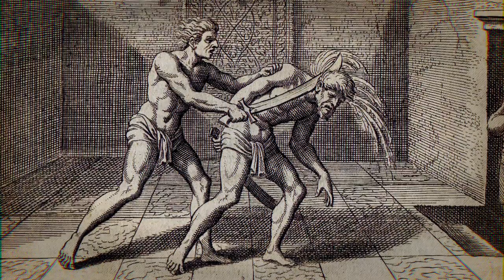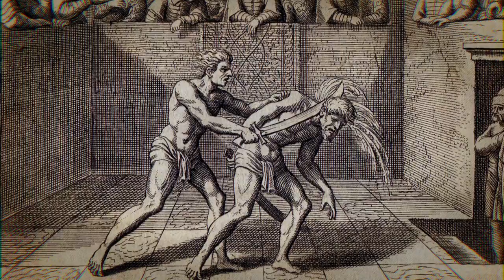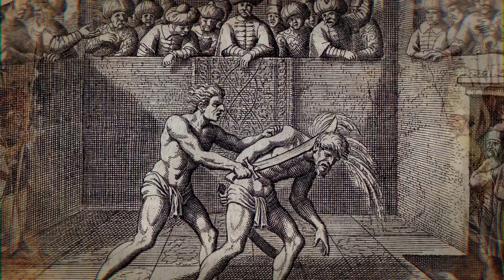Skanderbeg: The Warrior "Dragon" of Albania 🇦🇱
When we talk about one of the most badass-looking warriors who carved his name into the annals of history, we are referring to the Dragon of Albania. A man gifted with numerous statues, he possesses an unbreakable spirit and stands as a true warrior in the pages of history. The Albanian eagles, proudly represent his heritage. His muscular physique reflects a life of hard work and dedication. Wearing a helmet with a fearless looking goat and wielding a sword that is used delivering devastating blows to his enemies!

Skanderbeg, born Gjergj Kastrioti, entered the world in 1405 in Sinë Albania. His family hailed from a noble lineage, and he was born during challenging times. Albania found itself under the relentless pressure of one of the most formidable and advanced military empires in history: "The Ottomans". When Skanderbeg's father faced defeat, "old tradition demanded" that the sons of rulers were captured and groomed as Ottoman Janissary warriors. This procedure was aimed to establish control over conquered territories and ultimately to generate a formidable force of skilled Ottoman warriors.